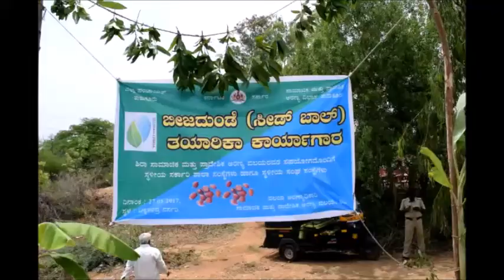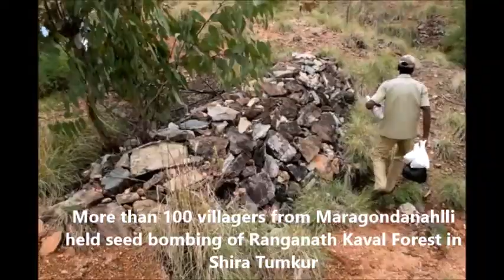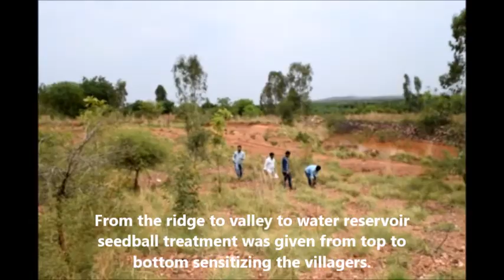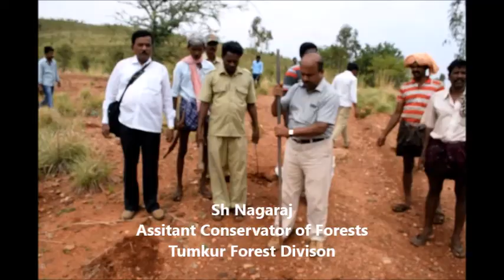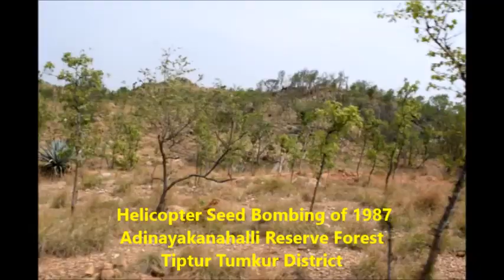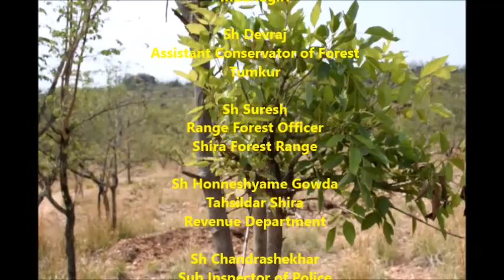Seedball Bombing Program Tumkur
Seed bombing, or in some cases aerial reforestation is a technique of introducing vegetation to land by throwing or dropping seed balls. Often, seed bombing projects are done for arid areas or land that is traditionally off-limits. The earliest records of aerial reforestation date back from 1930. In this period, planes were used to distribute seeds over certain inaccessible mountains in Honolulu after forest fires.
Seed bombing is also widely used in Africa; where they are put in barren or simply grassy areas. With technology expanding, the contents of a seed bomb are now placed in a biodegradable container and "bombed" grenade-style onto the land. As the sprout grows, the container biodegrades into the soil. The process is usually done as a large-scale project with hundreds dropped in a single area at any one time. Provided enough water, adequate sunlight, and low competition from existing flora and fauna, seed-bombed barren land could be host to new plants in as little as a month.
   Seed balls have use in nearly any region where plants can grow: for reseeding ecosystems into areas of man-made deserts, avoiding seed eating insects and animals and protecting seeds until rains fall to soak the clay ball and stimulate the seeds. Seeds contained in such balls then germinate in ideal conditions for each climate/region